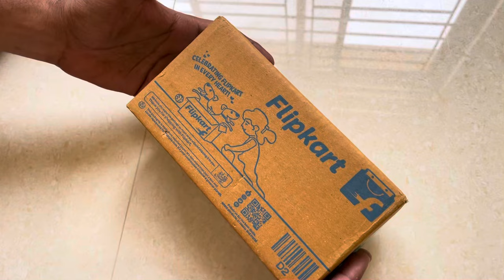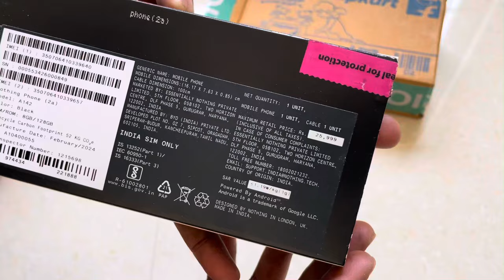Nothing phone 2a Unboxing video